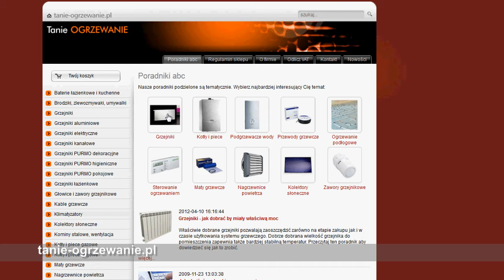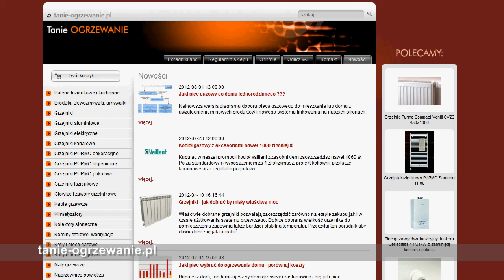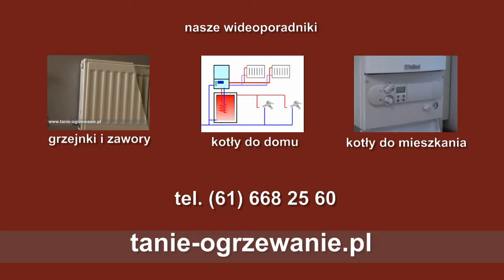Grzejniki Purmo Poznań